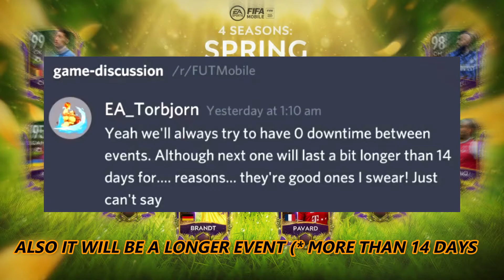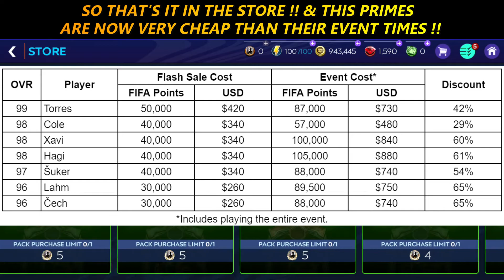OMG!! NEW SPRING BREAK EVENT IS HERE IN FIFA MOBILE 21 || CLAIMING POTM GK MENDY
GUYS IN THIS VIDEO I'M GONNA TO SHOW YOU OMG!! NEW SPRING BREAK EVENT IS HERE IN FIFA MOBILE 21 || POTM MENDY GK CLAIM || FIFA MOBILE 21
OMG!! NEW SPRING BREAK EVENT IS HERE IN FIFA MOBILE 21 || POTM MENDY GK CLAIM || FIFA MOBILE 21
      fifa mobile,
When Is New Event Coming In Fifa Mobile 21,
Spring Break Event 100 Ovr F2p?,
Will Messi Be F2p In Spring Break Event,